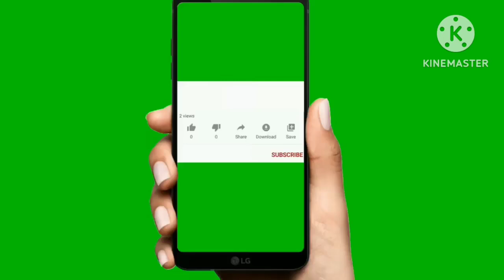ऐसी स्त्री को अच्छी मानी जाती है | Chanakya niti | motivation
your quaries-
chanakya niti
charitraheen aurat ki pehchan
charitraheen aurat ke lakshan
charitraheen aurat ke bare mein
charitraheen stri ko kaise pahchane
charitraheen stri
charitraheen stree
chanakya dialogues
chanakya tv
chanakya forum
chanakya episode 1
chanakya neeti
chanakya neeti in hindi
charitraheen stri ke lakshan
charitraheen stri chanakya niti
charitraheen mahila ki pehchan
charitraheen mahila ke lakshan
charitraheen mahilaon ki pahchan
charitraheen mahilaon ke lakshan
stri ke bare mein
stri ke bare mein chanakya niti
stri ke bare mein jankari
stri ke bare mein bataen
stri ke bare me
motivational video
motivation
motivational
motivational quotes
motivational speech